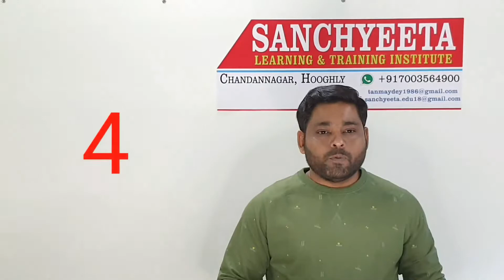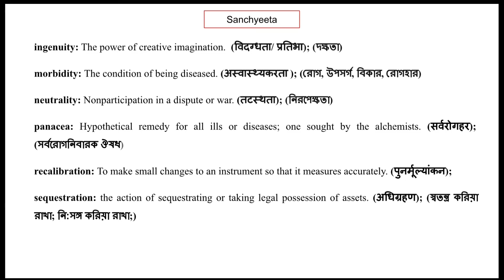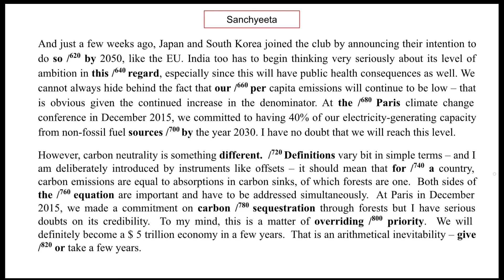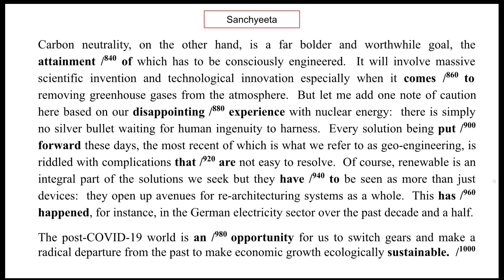The Hindu Editorial 100 wpm | Pollution Dictation 100 wpm | Newspaper Editorial Dictation 100 WPM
This passage is about the pollution and Covid-19.  With this dictation you will get meaning of some important words; outlines of important words and the full passage.  All these things will help you to increase your speed and accuracy in stenography.
This video is made only for the education purpose.